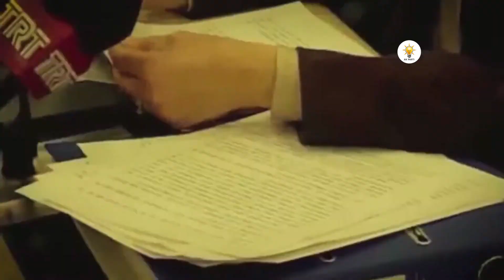Meral Akşener: Milli Güvenlik Kurulu Kararlarının Altına Gönül Rahatlığıyla İmzamı Attım | AK Parti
Bu Videolarımıza Göz Atın:
1-) Hoş Geldin Mübarek Ramazan-ı Şerif🌙 HayırlıRamazanlar Türkiye!

2-) İşte CHP'nin Yalan Stratejisi!

4-) Güçlü Türkiye'nin Kalkınma Hikayesini Yazmaya Devam Ediyoruz!

5-) Yatırım Düşmanı CHP!

6-) İstanbul’un Fethinin 568. Yılı Kutlu Olsun!

7-) Konu Vikinglere Nasıl Geldi? Ne Ara Geldi? Hiç Anlamadık ☺️

9-) Genel Başkanımız ve Cumhurbaşkanımız Erdoğan, Teşkilatlarımız İle Bayramlaşma Programında Konuştu

10-) Cumhurbaşkanımız Erdoğan'ın “2020 Küresel Aşı Zirvesi” Video Mesajı